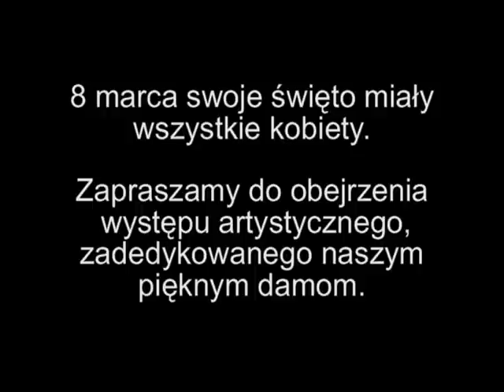Dzień Kobiet w Zespole Szkół Ponadgimnazjalnych nr 2 w Rudzie Śląskiej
Występ naszych uczniów dla pań z okazji Dnia Kobiet - 8 marca 2011r.